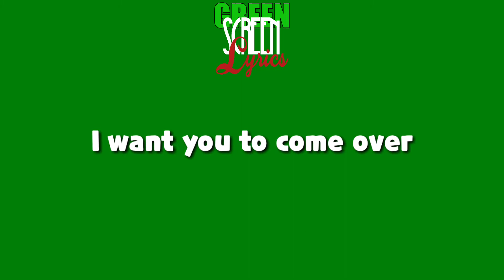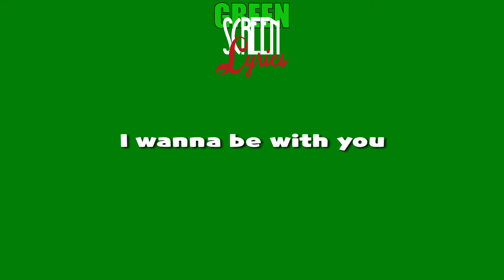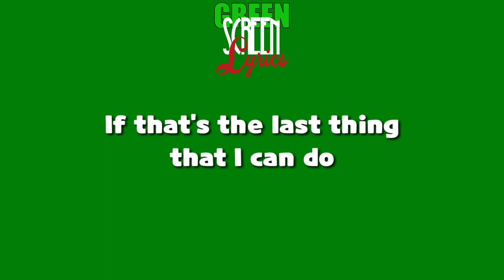Unknown Brain - Last Thing ft.Charlotte Sands [NCS Release] | Green Screen Lyrics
"Tags Ignore"
Green Screen
Neffex green screen
Spectrum green screen neffex
Neffex spectrum
Neffex green screen songs
Closer green screen
Chainsmokers green screen